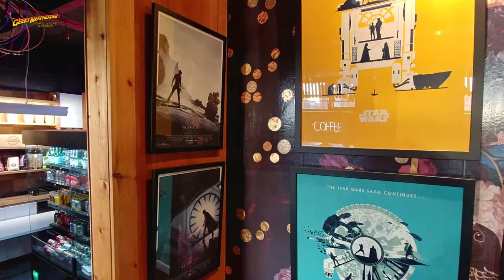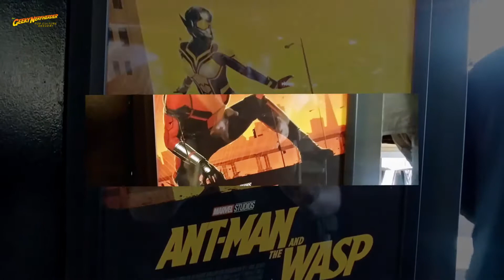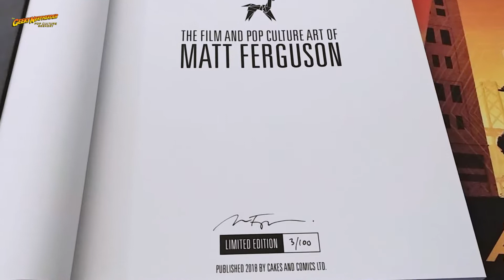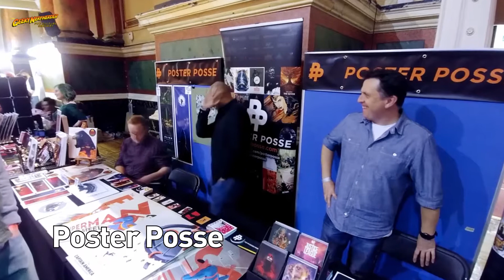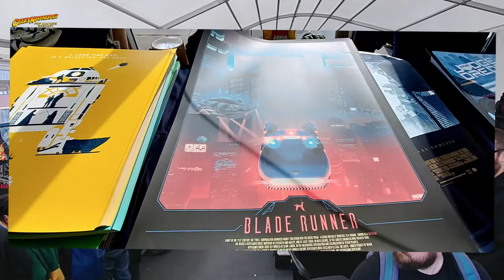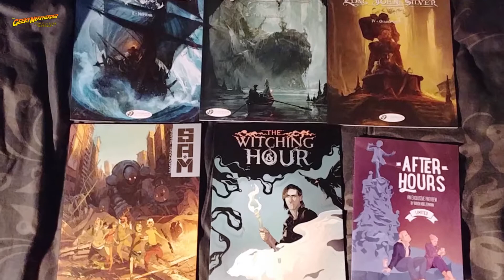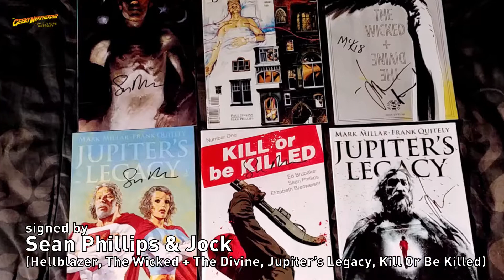Geek Cons III 2018: Part 10 - Leeds (Matt Ferguson Art Exhibition & Thought Bubble Comic Festival)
Featuring photos from the Matt Ferguson Retrospective Art Exhibition at The Gallery at 164 and the Thought Bubble Comic Festival in Leeds, September 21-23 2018

8 Year Anniversary by Diamond Ortiz